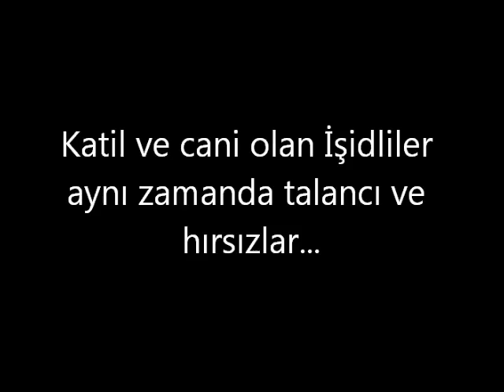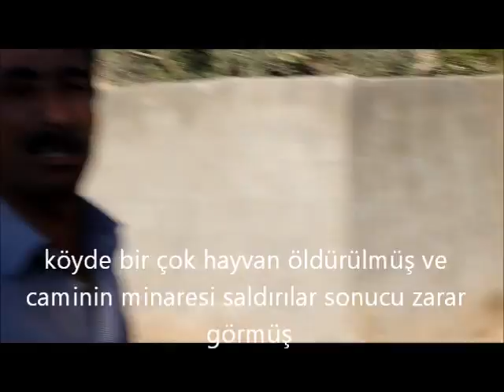Bedhe-Zahvan'da İşid barbarları araba çalıyor -01 ekim 2014